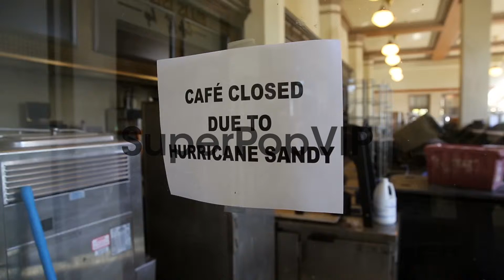Panning Shot, the museum café remains closed due to dama...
Panning Shot, the museum café remains closed due to damage caused by Superstorm Sandy. Tourists visit the Ellis Island Immigration Museum after it was re-opened to the public on October 28, 2013 in New York City. The structure suffered damage due to Superstorm Sandy's floodwaters almost a year before. Although most of the museum's displays opened, many historic artefacts remain in climate-controlled storage until repairs to the building are complete.